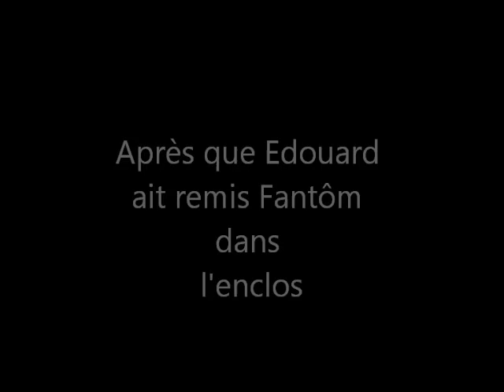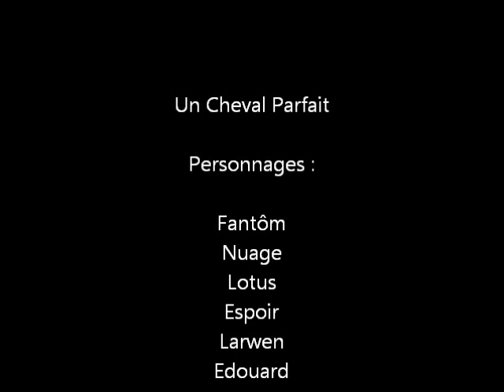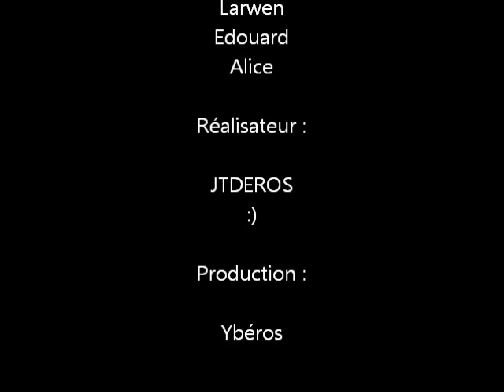Le Cheval Parfait "épisode 3"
Le troisième épisode de l'histoire de Fantôm. :)